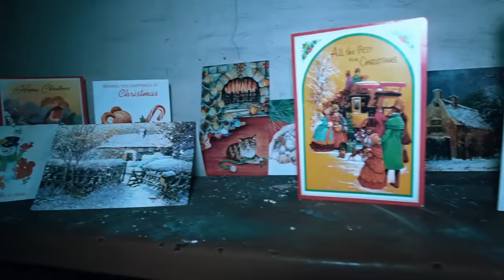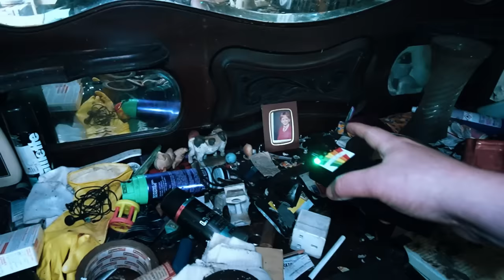HAUNTED ABANDONED HOUSE FOUND IN THE WOODS! FAMILY STILL HAUNTS THIS ABANDONED MANOR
Tonight we enter this haunted abandoned house in hopes of capturing poltergeist activity on camera, it didn't take long until we met our goal. the house said to be haunted by the spirits of children that once lived here, also shadowy figures and full bodied apparitions. join us as explore this amazing and unbelievable haunted abandoned house.

if you enjoy exploring Haunted Abandoned places then stick around on the channel as i travel the world searching for paranormal evidence